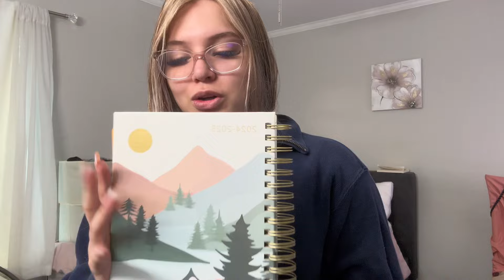Giving my room a little glow up ✨| Furniture Shopping , Reorganizing , Cleaning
this is literally my life lol 🦭

♡ SOCIALS
•instagram• joccxox
•instagram spam• mainlyyjoc
•tiktok• jcrunkk
•Twitter• jocsoreal

subscribeeeeeeee likeeee commentttttt

thanks 4 watching , ily shawty💗
DONT FORGET STAY SEXY 🙏🏻🙏🏻🙏🏻